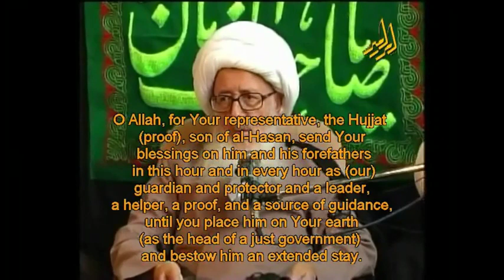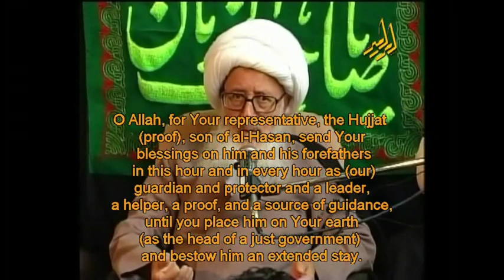Lecture About Imam Zaman (Mahdi) - By Ayatollah Wahid Khorasani [Eng Subtitles] 1 of 2.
This lecture is about being in contact with Imam Zaman (Mahdi) the 12th Imam of the Shia.